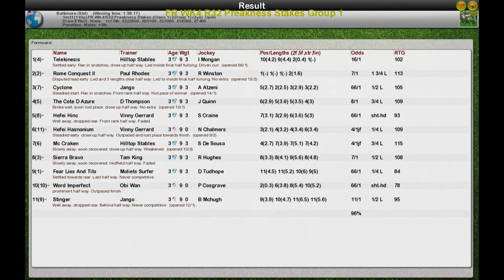FR WK4 R32 Preakness Stakes Group 1